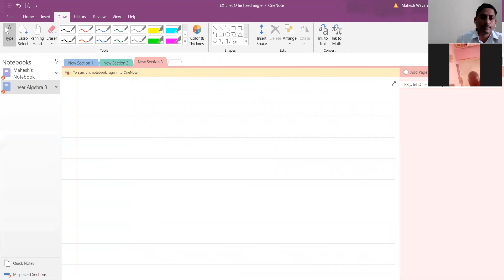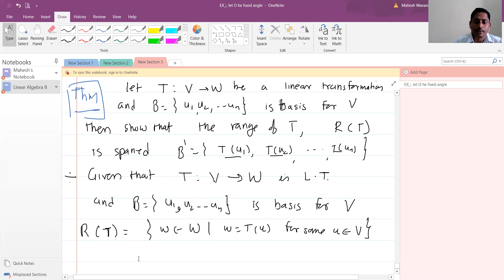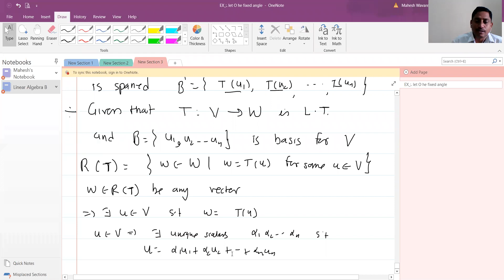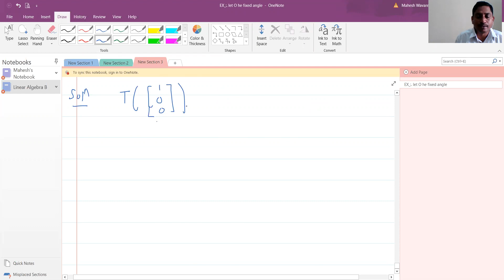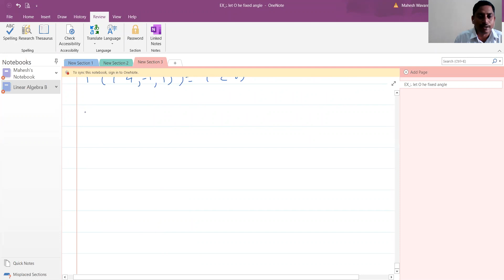B Sc III Linear Algebra Lecture # 10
Linear Transformation with prescribed Values